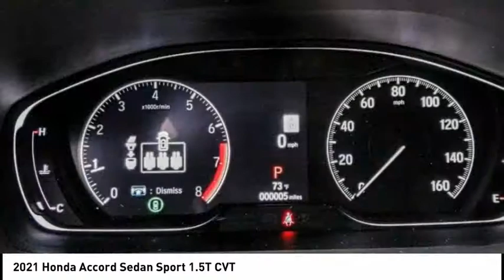2021 Honda Accord Sedan Pasadena Los Angeles Glendale Alhambra Cerritos Orange County 00210905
2021 Honda Accord Sedan Sport 1.5T CVT

HONDA OF PASADENA IS A NEW AND USED HONDA DEALERSHIP PROUDLY SERVICING LOS ANGELES, PASADENA, GLENDALE, ALHAMBRA, CERRITOS, & ALL NEARBY CITIES. THIS CRYSTAL BLACK PEARL 2021 Honda ACCORD SEDAN IS EQUIPPED WITH A Engine: 1.5T I-4 DOHC 16-Valve Turbocharged VTEC, TRANSMISSION, AND RECEIVES AN ESTIMATED 29 City/35 Hwy MPG. CONTACT HONDA OF PASADENA TO SCHEDULE A TEST DRIVE AND TAKE THIS 2021 Honda ACCORD SEDAN HOME TODAY, OR VISIT OUR SHOWROOM CONVENIENTLY LOCATED AT 1965 E. FOOTHILL BLVD, PASADENA, CA 91107. STOCK #: 00210905 | 2021 Honda Accord Sedan Sport 1.5T CVT 2021 Honda ACCORD SEDAN Sport 1.5T CVT 4DR SDN Stock #: 00210905 | VIN: 1HGCV1F34MA102666 | 2021 Honda Accord Sedan Sport 1.5T CVT Honda of Pasadena AT HONDA OF PASADENA, OUR GOAL IS TO SELL THE BEST VEHICLES AT THE LOWEST PRICES AND TREAT OUR CUSTOMERS WITH RESPECT. AS A CALIFORNIA HONDA DEALER, WE BELIEVE WHEN YOU CHOOSE HONDA OF PASADENA YOU ARE MAKING THE RIGHT CHOICE.